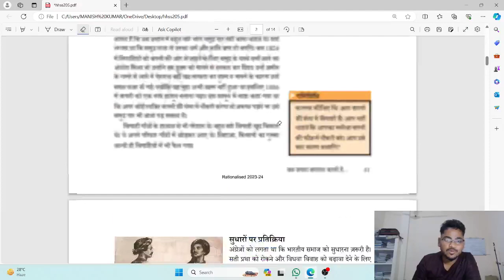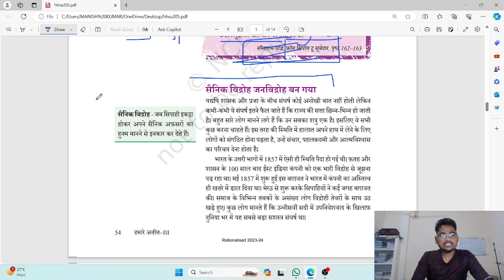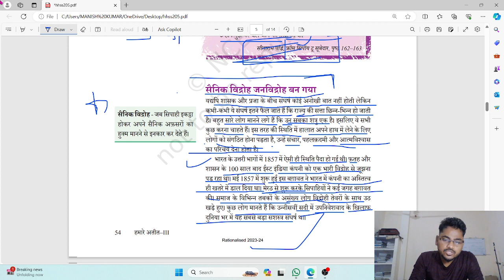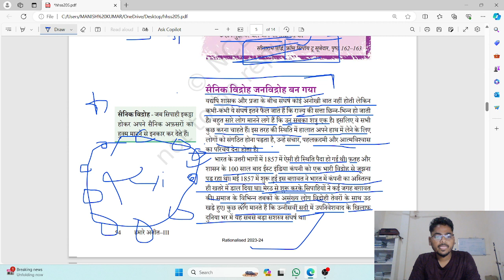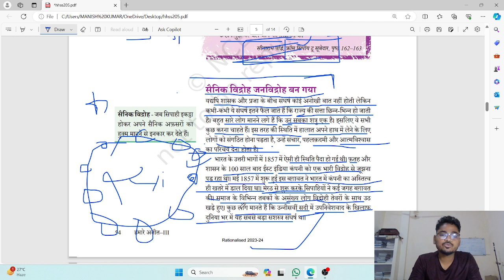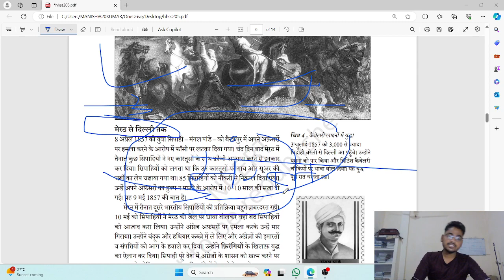L-37[1857की क्रांति ] सैनिक विद्रोह जन विद्रोह बन गया NCERT HISTORY CLASS 8TH new/old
manoj sir ips
manoj ips
manish sir
ncert gs
ncert history